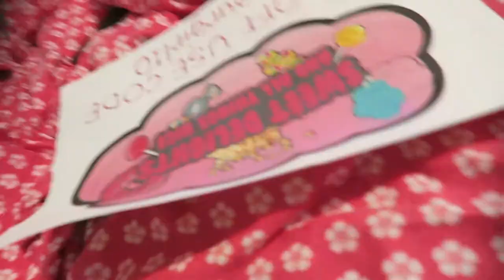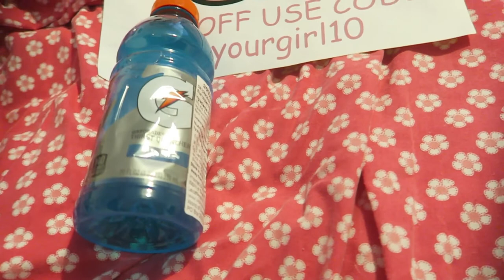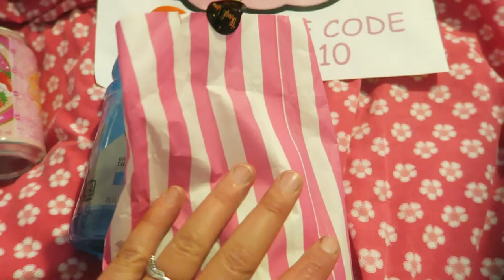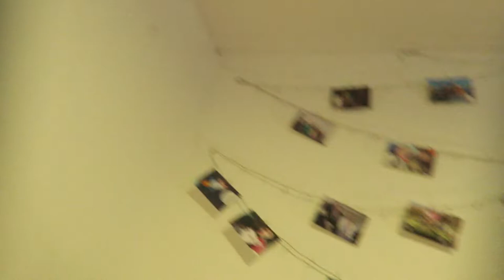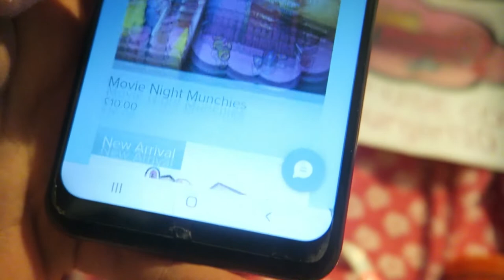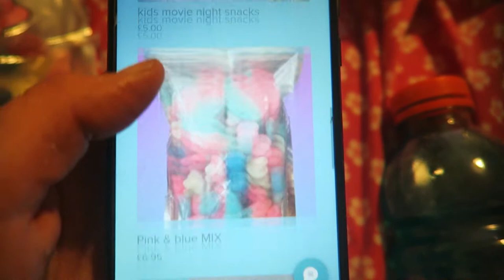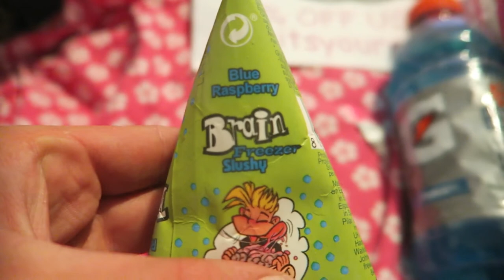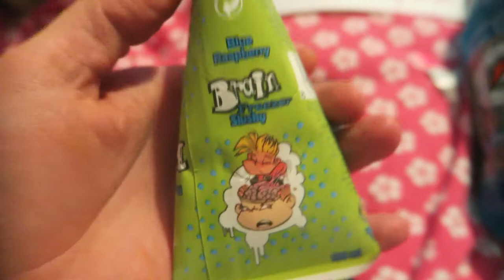Seriously Epic American Candy Box OPENING & Testing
▼SPECIAL SHOUTOUT ▼
PATRONS
- STEWIE ( SEAN ) HERSKOWITZ
-Joe Flow
-Justin W Phillips
-Duskwind
-Sølve Kristensen
-Todd Munsell
-Dana Santello
-Leonard
-Jes Lookn

YOUTUBE MEMBERS
-Sheepy
-Vini H
-Duskwind
-Tero Ranta
-Justin Phillips

IGNORE ..